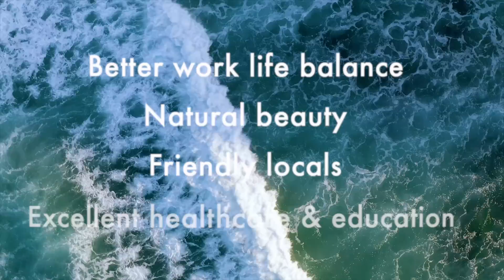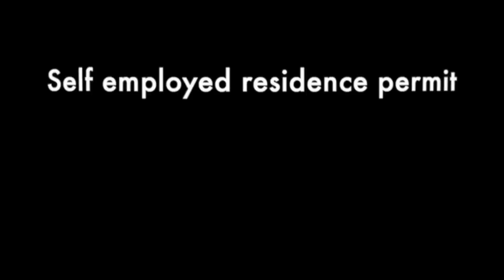8 Easiest Countries to get a PR | Best countries to migrate to in 2023 if not UK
8 Easiest Countries to get a PR | Best countries to migrate to in 2023 if not UK

The 8 easiest countries to get a PR are covered today! These are the easiest and best countries that you can consider to migrate to in 2023. If you are looking to migrate or get a PR in another country, these countries are your best bet!

8 Easiest Countries to get a PR | Best countries to migrate to in 2023 if not UK
I moved from India to the UK a year ago with my family and dogs and it’s been challenging to say the least. Since we moved to England, we’ve had our fair share of challenges. Some expected, some not.

I put out a new video every week on moving to the UK including UK work visas and UK student visas and life in the UK once you get here so if you plan on moving to the UK, this is the channel for  you!

Buy Before you Leave:
International Travel adapter
Travel Luggage Bags
Travel Duffle bag
Travel Rucksack
Travel Neck Pillow
Passport holder
Luggage organizer
Toiletry bag
Leather travel pouch
Electronics Accessories Organizer Bag